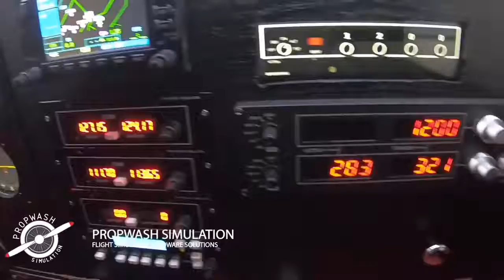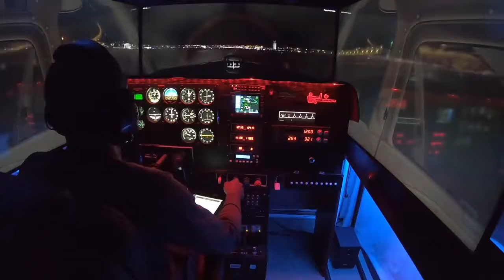Guy Shows Off His Incredibly Realistic Home Built Flight Simulator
Home built flight simulator cockpit running Xplane 11. Total cost of this project was about $6000-$7000.